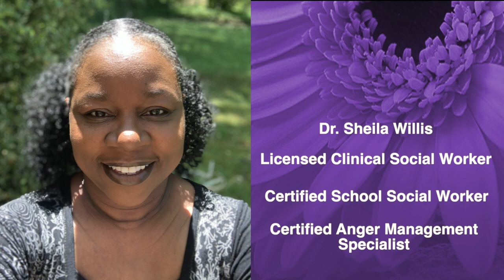Mother's Day Sabbath